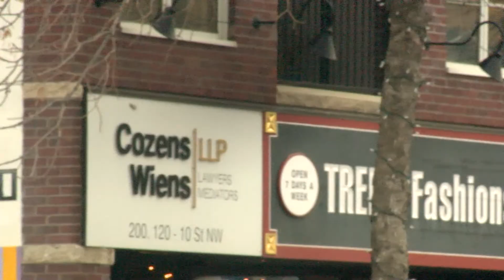Business PK Feb6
The impact of e-commerce on brick and mortar businesses.